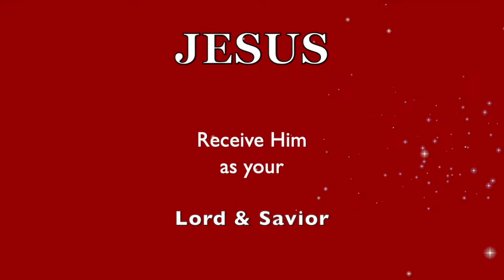OUT of DARKNESS! That WILDERNESS Is NOT Your ADDRESS!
Visit pats2cents.com ... BE ENCOURAGED 😁 & go through until you see His promises fulfilled in your life!... DON'T GIVE UP! ... Your "fountain" awaits! Keep climbing and keep pressing!
❤️ABOUT MY CHANNEL: ❤️ By the way,  you can enjoy over 2100 VIDEOS on my Playlist: PATS2CENTS at  pats2cents.com (Explore my other 100 Playlists; which include: Worship n Praise, Salsa Praise, ASL Praise, Natural Cures, Wig Hair Makeup, etc)

Love Healing Hearts (LHH) - My former channel name